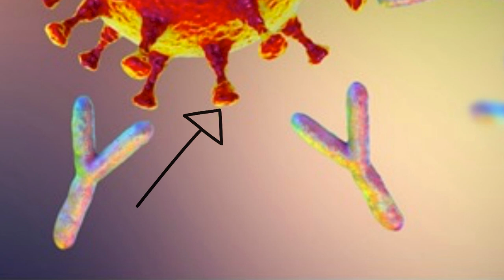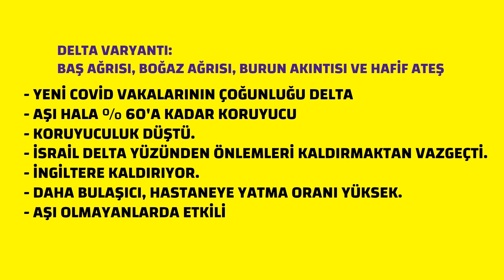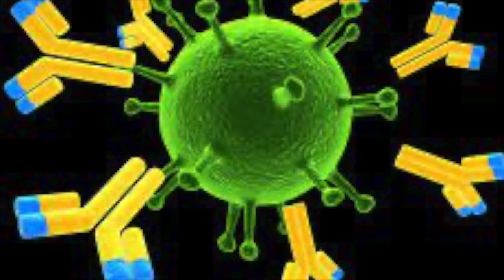Haberler, Delta Plus varyantı nedir? Korona Virus, Prof.Dr.Serdar Akgün, Serdar Akgün Tıp Videoları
Delta Plus ülkemize giriş yaptı. Üç vaka görüldü. Birisi İstanbul'da diğer ikisini bilmiyoruz. Korona virus akıllanıyor ve kaçmaya çalışıyor.Aşı hala koruyucu ama gevşemek için erken.
Delta Plus Türkiye'de, Prof.Dr.Serdar Akgün, Serdar Akgün Tıp VideolarıBu kanalı ilk defa ziyaret ediyorsanız. Zaman ayırdığınız için teşekkürler.Bildiklerimin üzerine koyduklarım ve öğrendiklerimi bu kanalda paylaşıyorum.Okumayı ve araştırmayı seviyorum.